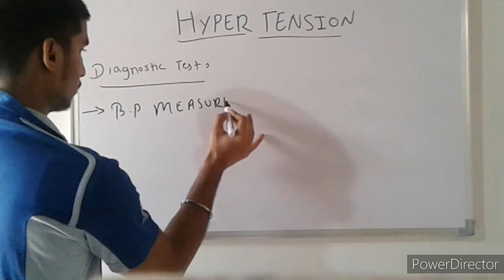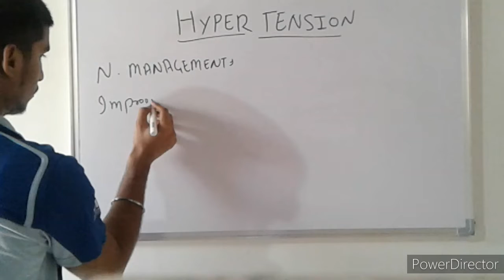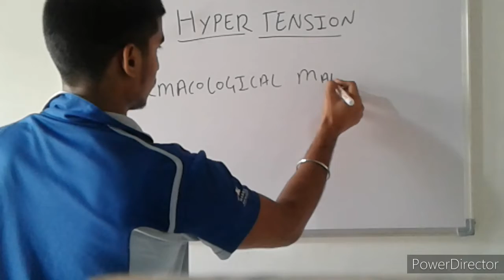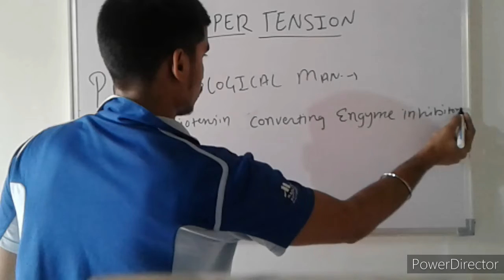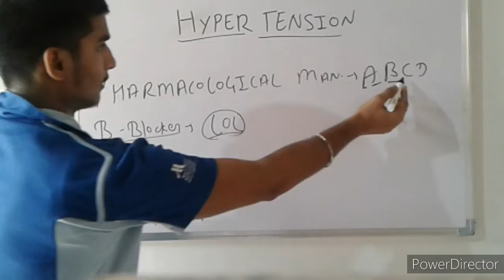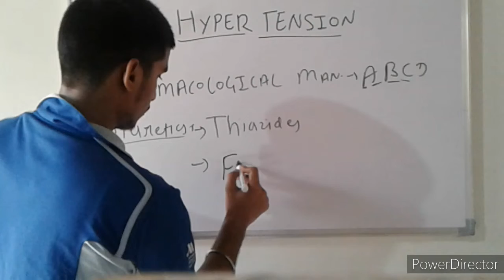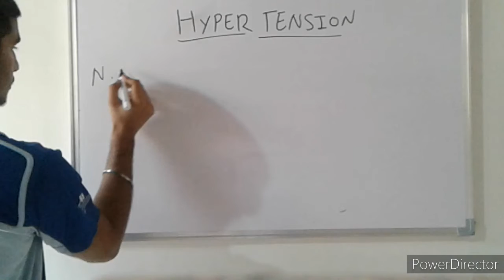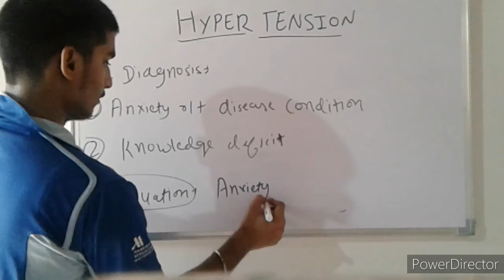HYPERTENSION (Silent killer) Part 2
Hlo friends today we will discuss about Diagnostic test ,Pharmacological management and Nursing assement and Nursing Diagnosis of Hypertension